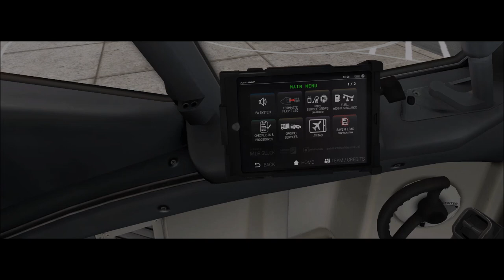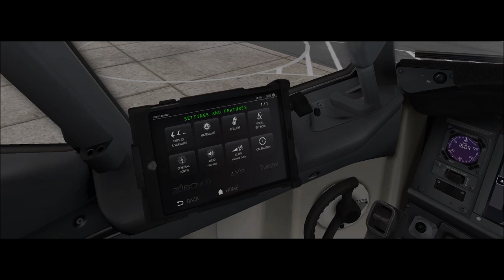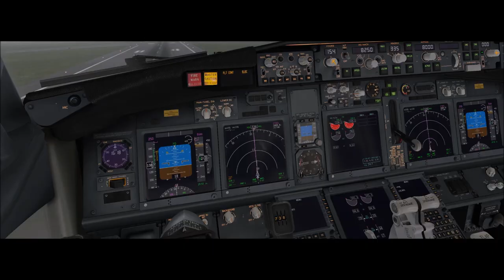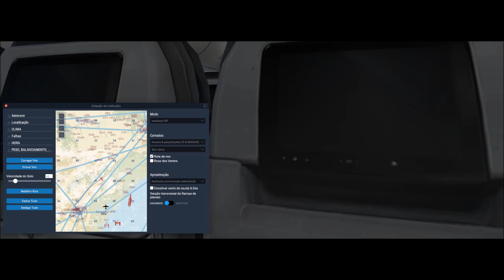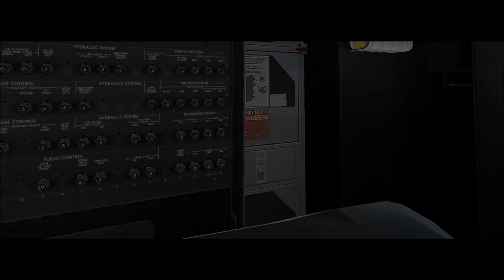X-Plane 11 #105 Boeing 737-800 Webjet Virtual Curitiba a São Paulo ( SBCT - SBSP )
▬▬▬▬▬▬▬▬▬ஜ۩۞۩ஜ▬▬▬▬▬▬▬▬▬▬
Mais Informações Logo a Baixo
▬▬▬▬▬▬▬▬▬ஜ۩۞۩ஜ▬▬▬▬▬▬▬▬▬▬
✪ Links e Downloads ✪
✪ Descrição ✪
Proximo Destino : São José - SSKT